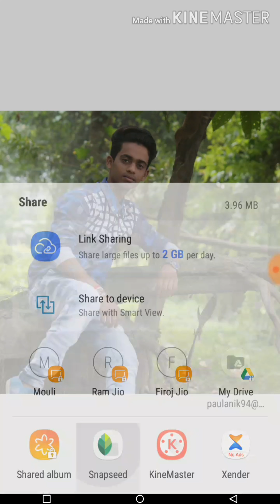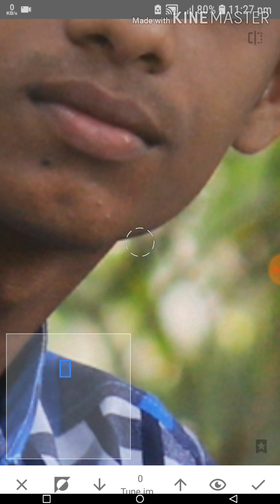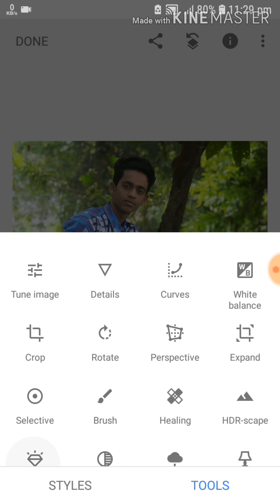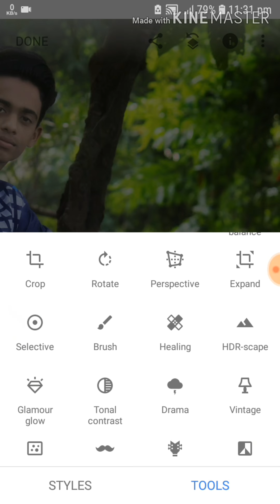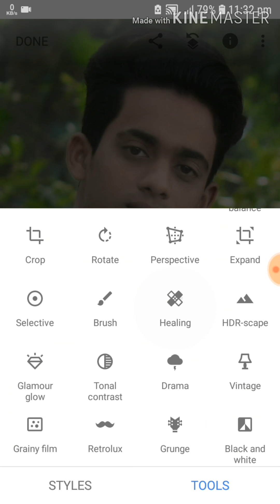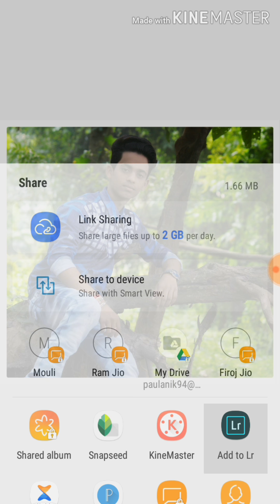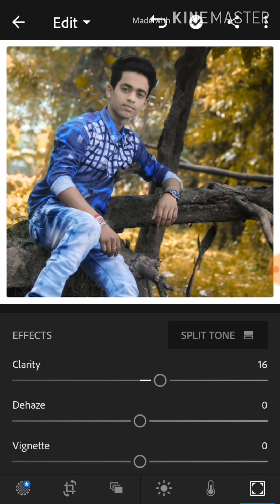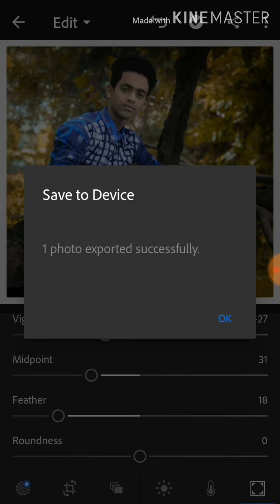Photo Editing Tutorial | Photo Editing New Style